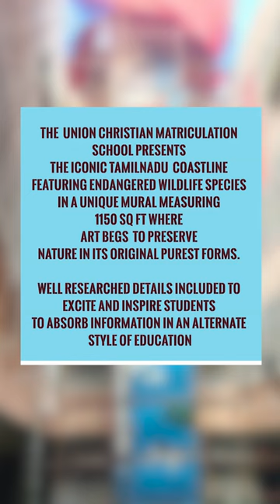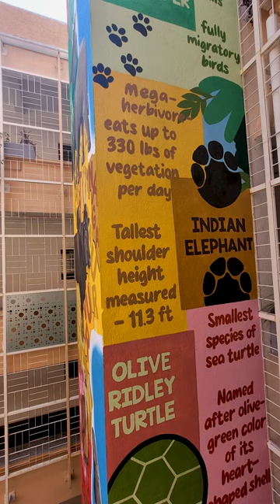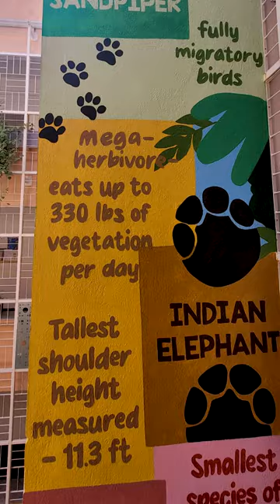A NEW LOOK TO THE ATRIUM!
The  Union Christian Matriculation School presents the iconic Tamilnadu coastline featuring endangered wildlife species in a unique Mural measuring 1150 sq ft where  Art begs  to preserve  Nature in its original purest forms. Well researched details included to excite and inspire students to absorb information in an alternate style of education.